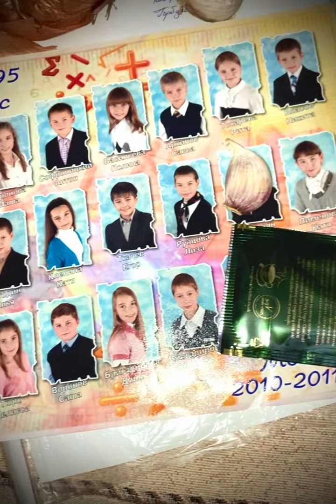ЛУЧШИЕ_ШКОЛЫ_МОСКВЫ